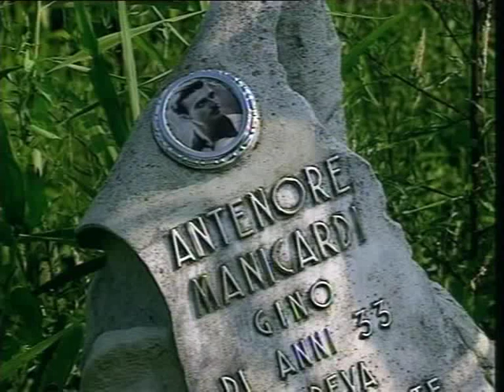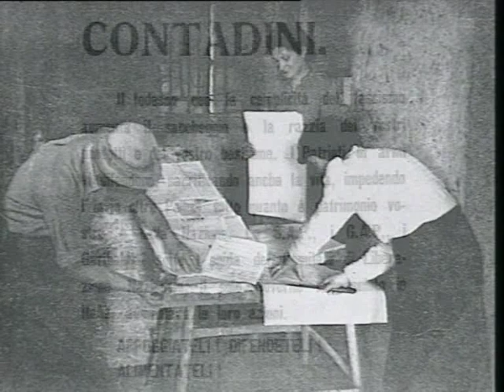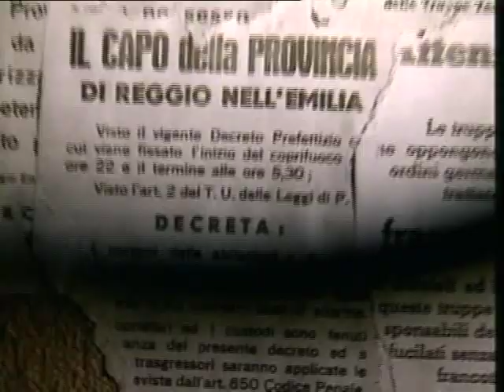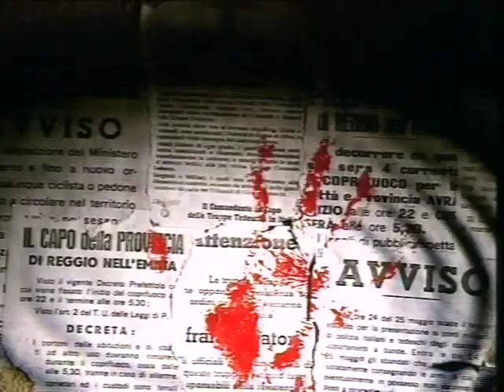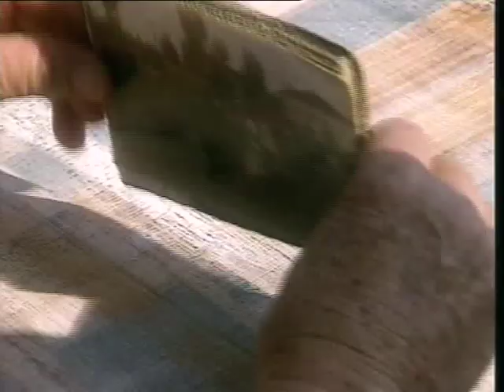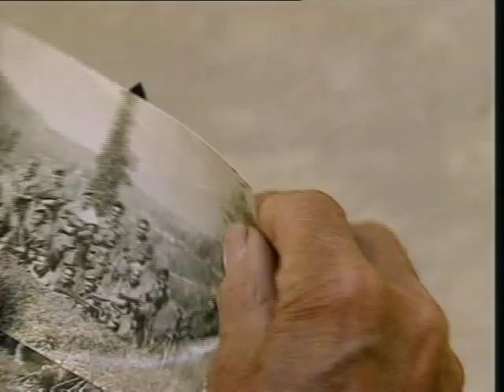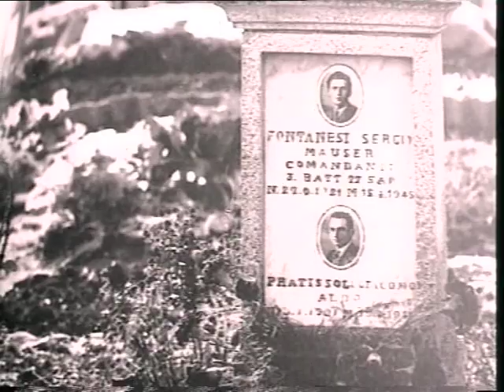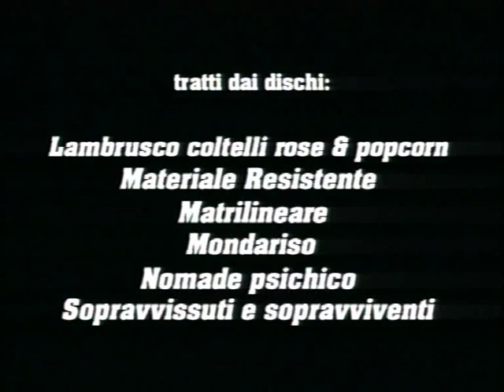PARTIGIANI (1997) un film di CHIESA-FERRARIO-LEOTTI-PUCCIONI-VICARI info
Ottobre 1995, a Correggio, provincia di Reggio Emilia: alla prima di MATERIALE RESISTENTE di  Guido Chiesa e Davide Ferrario, film su rock e Resistenza, la platea è composta per metà da partigiani. Assistono ammutoliti, poi esprimono un desiderio per nulla narcisistico: 1a prossima volta fate un film su di noi. PARTIGIANI è il risultato di questa richiesta che ha dato vita a un rapporto intenso, problematico, a tratti polemico tra partigiani e filmmaker (a cui si sono aggiunti man mano Daniele Vicari, Antonio Leotti e Marco Puccioni), che solo incidentalmente verteva sul film e le sue necessità specifiche. Le vere questioni erano altre: che cosè la memoria? A che serve? Dove finisce l'analisi storica e inizia la retorica? Che ne sarà dell'identità e del mito dei partigiani ora che il loro tempo si avvia alla fine?
Il video è composto da nove episodi, il primo dei quali (realizzato da Guido Chiesa) è una fiction, basato su un fatto realmente accaduto. Gli episodi successivi sono dei documentari, di cui uno, realizzato da Antonio Leotti, dedicato agli avversarsi, i fascisti, l'ineluttabile alter ego dei partigiani, mentre un altro ha tra i protagonisti Luciano Ligabue.